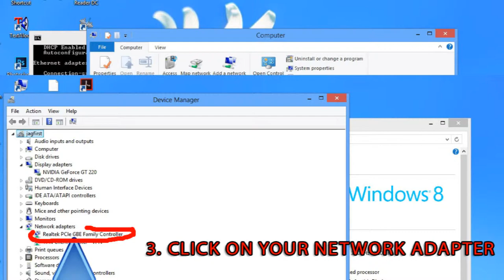How to Change your Pc's MAC Address